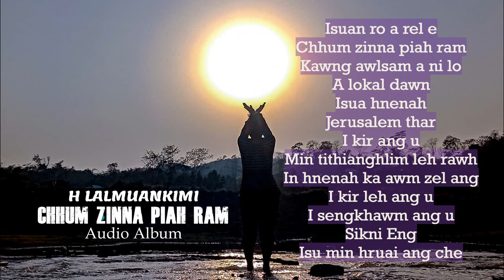H LALMUANKIMI | CHHUM ZINNA PIAH RAM | AUDIO ALBUM | MIZO GOSPEL SONG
SAVE MIZORAM : Mizo Christian Songs

Isuan ro a rel e
Chhum zinna piah ram
Kawng awlsam a ni lo
A lokal dawn
Isua hnenah
Jerusalem thar
I kir ang u
Min tithianghlim leh rawh
In hnenah ka awm zel ang
I kir leh ang u
I sengkhawm ang u
Sikni Eng
Isu min hruai ang che